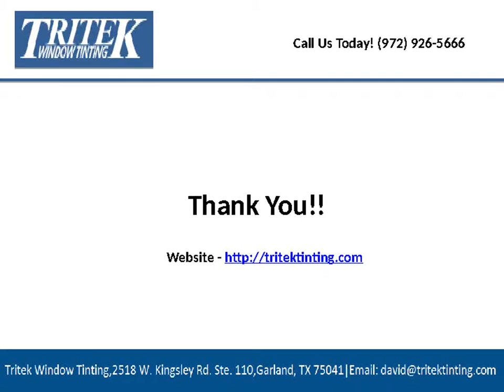Dallas Window Tinting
We provide best quality of Dallas home window tinting for our Dallas home window tinting clients. which has been proven to help eliminate the full spectrum of ultraviolet light and also offers superior infrared protection.